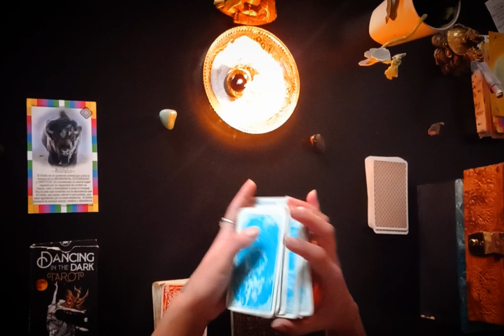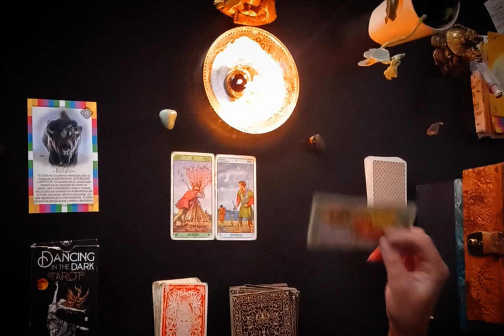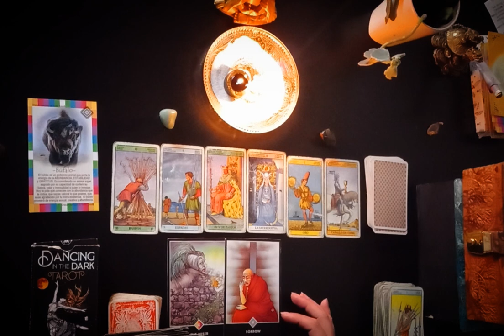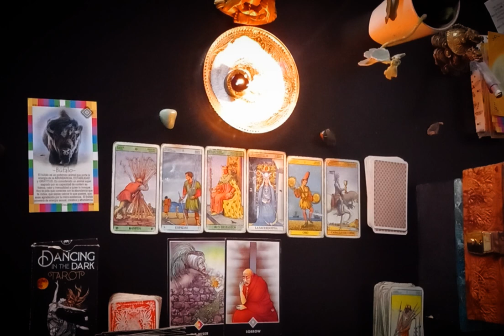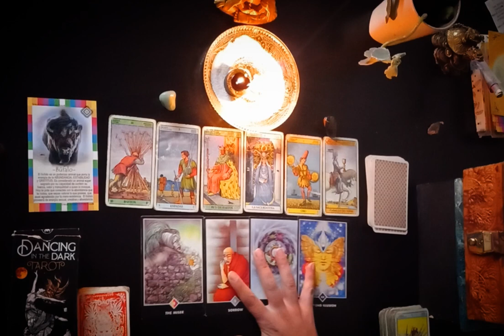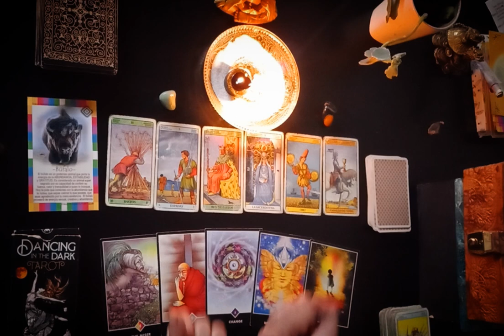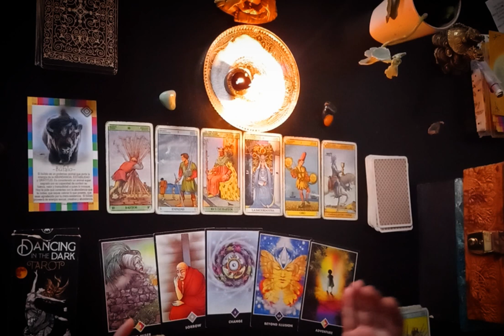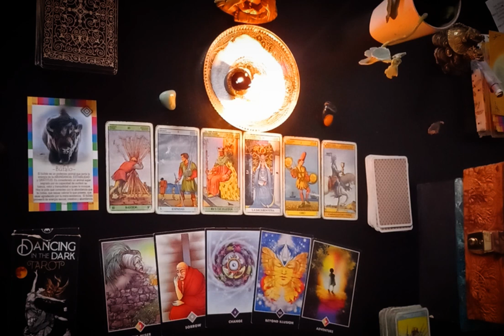🚨 CUIDADO! LUNA LLENA EN CAPRICORNIO! 🚨 CRISIS ECONOMICA?? ⚠️❗️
🚨 13 de Julio CUIDADO! LUNA LLENA EN CAPRICORNIO! 🚨 CRISIS ECONOMICA?? ⚠️❗️ Lo que debes saber en este momento 🚨